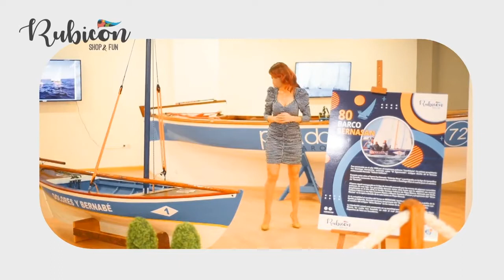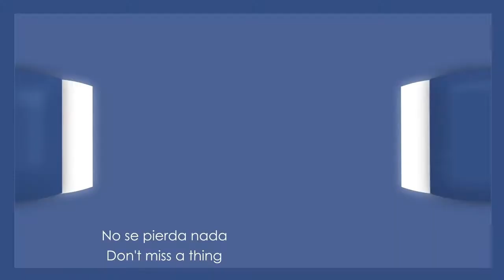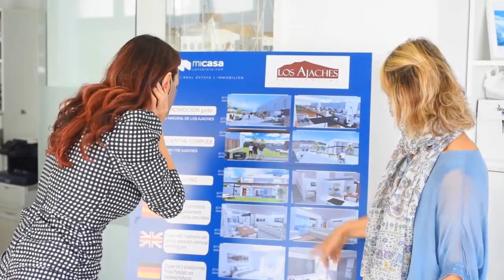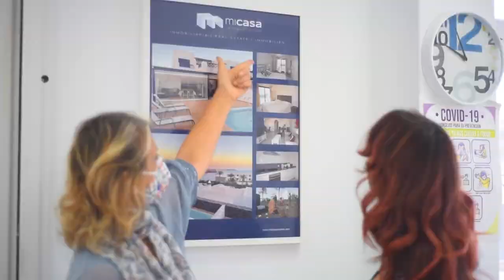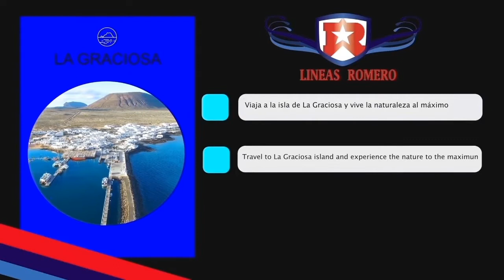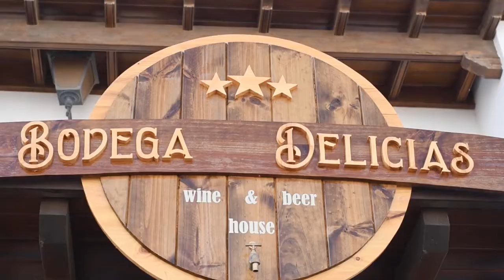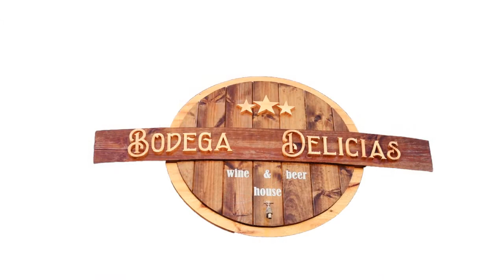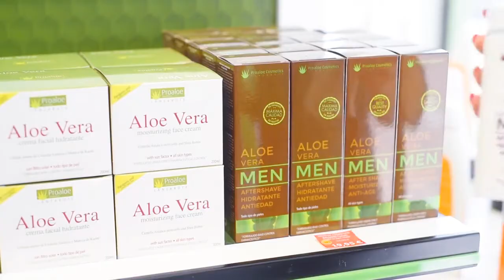MODA LANZAROTE TV Capítulo 108 "¡Bienvenidos al sur!"